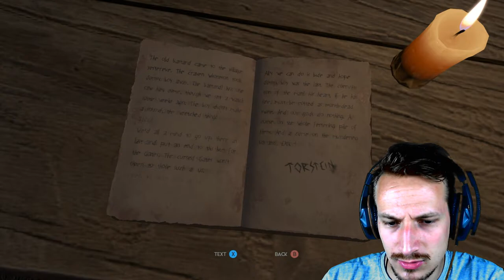NEIN !!! | Through the Woods DEMO Part 1/2 (Deutsch/German)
Through the woods, klingt ja erstmal garnicht so ekelig. ABER WAS IST DAS ?! XD
Tägliche Unterhaltung !
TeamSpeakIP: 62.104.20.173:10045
Password: ebn

Mein Equipment:
Camcorder: amzn.to/1SCPTgw
XboxOne: amzn.to/1OdHTgA

Used Song:
by
teknoaxe